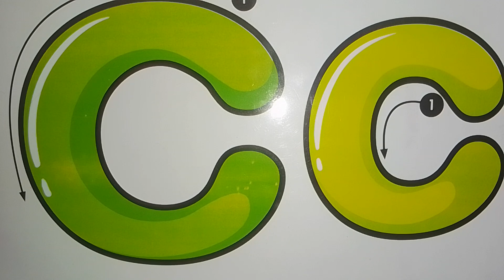كورس تأسيس انجليزى من البداية صوت حرف c